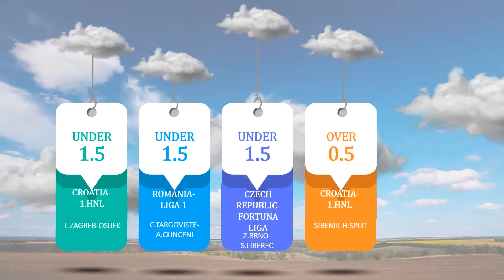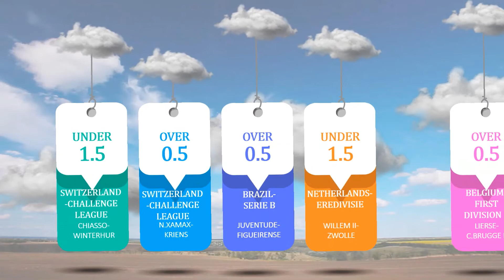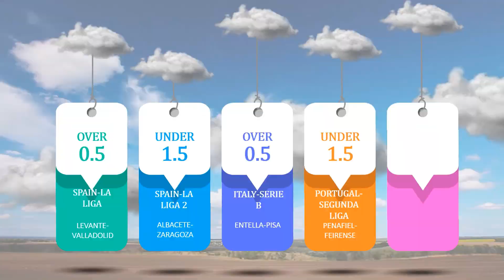Football Predictions Today(22.01.2021)Over 0.5 HT or Under 1.5 HT|Daily Betting Tips|Fixed Matches